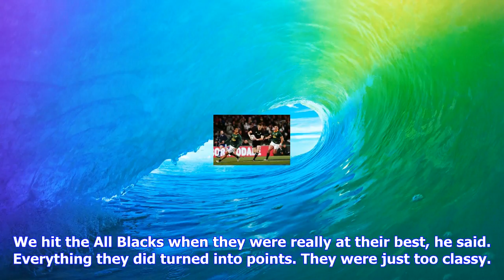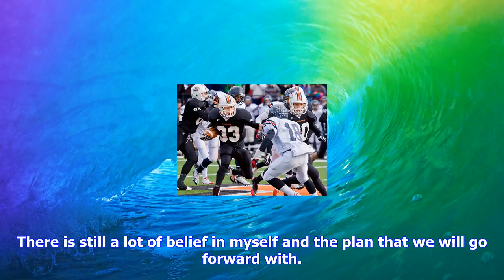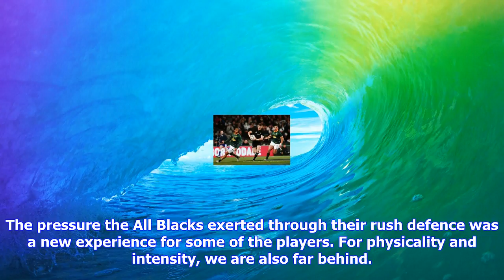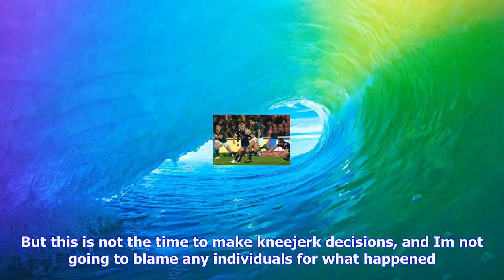Breaking News | ‘one loss does not define this team’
‘one loss does not define this team’

Allister Coetzee insists the Springboks are moving in the right direction and has shrugged off calls...